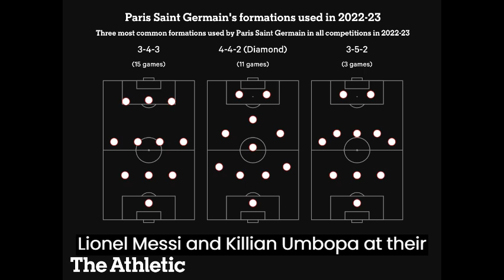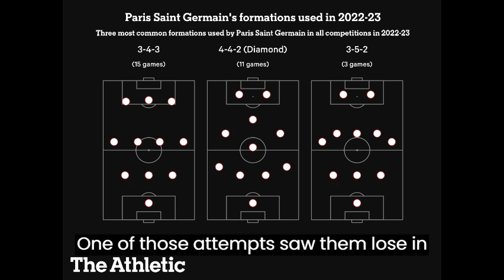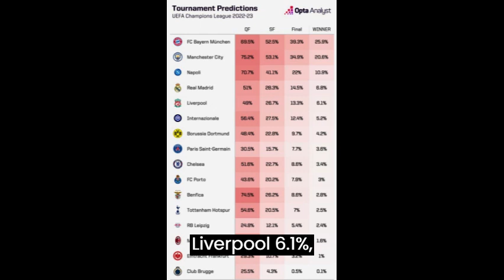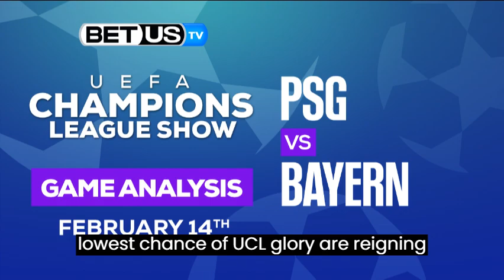We PREDICT The Champions League Knockouts! | *FINAL* UEFA Champions League LAST 16 PREDICTION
Champions League Predictions: The 2022-23 Knockouts
Bayern Munich with the Bundesliga giants being given a 25.9% chance of lifting the trophy on 10 June 2023 at the Atatürk Olympic Stadium in Istanbul.
The team with the third-lowest chance of UCL glory are reigning Serie A champions Milan, whose recent poor form has seen their chances of lifting their first Champions League trophy since 2007 fall to a lowly 1.6%.
champions league round of 16 2022/23